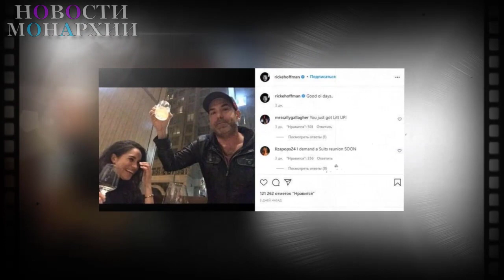Карибское турне Кейт и принца Уильяма направлено на защиту от республиканизма - Новости Монархии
Герцог и герцогиня Кембриджские отправляются в "вихревой" королевский тур по трем странам Карибского бассейна - Белизу, Ямайке и Багамским островам. Их поездка через пруд - первая из серии туров, которые совершают старшие члены королевской семьи, чтобы отметить год платинового юбилея. Но поездка Кембриджей могла быть запланирована не только для того, чтобы отметить этот исторический год, но и для того, чтобы замедлить возможное решение некоторых стран Карибского бассейна стать республиками, считает историк и королевский комментатор доктор Эд Оуэнс. Говоря о турне Кейт и Уильяма, доктор Оуэнс сказал Express.co.uk: "Это турне, как я его понимаю, является туром доброй воли в длинном ряду королевских туров доброй воли по странам Содружества и другим королевствам. "Я думаю, что ключевой вопрос здесь в том, последуют ли другие королевства примеру Барбадоса в прошлом году и объявят себя независимыми от монархии, став республиками? "Я думаю, что в какой-то степени эти туры призваны замедлить этот процесс". Он продолжил: "Я думаю, что королевское турне абсолютно точно направлено на то, чтобы попытаться замедлить движение к республике, особенно это касается Ямайки". Бывший премьер-министр страны Портия Симпсон-Миллер в 2012 году поклялась сделать Ямайку республикой. Ее партия, Народная национальная партия (ННП), сейчас находится в оппозиции, а ее новый лидер Марк Голдинг в ноябре прошлого года выступил с призывом, похвалив Барбадос за решение стать республикой. Он сказал своему парламенту: "Мы на Ямайке должны последовать этому примеру сейчас, немедленно и без промедления". Создание неисполнительного президента в качестве главы государства вместо английского монарха было согласовано обеими основными политическими партиями более десяти лет назад". "Конечно, госпожа спикер, мы можем работать вместе, чтобы сделать необходимые конституционные шаги, чтобы это произошло в наступающем году, который является годом 60-летия нации. Премьер-министр, давайте продвигаться к этому сейчас". Месяц спустя нынешний премьер-министр Эндрю Холнесс заявил, что "нет никаких сомнений" в том, что Ямайка должна стать республикой. Однако, по его словам, у страны должен быть "план продвижения к этому, который будет значимым и существенным по функции и форме". Доктор Оуэнс не считает вероятным, что Ямайка и некоторые другие страны Карибского бассейна, которые до сих пор признают королеву главой государства, в ближайшее время отделятся от короны. Однако он считает, что их переход к республике "неизбежен". Он сказал: "Я думаю, что Уильям и Кейт будут стараться сделать так, чтобы королевства придерживались монархии и оставались монархиями, по крайней мере, на данный момент. "Более долгосрочный вопрос заключается в том, когда они вступят на престол после того, как правление принца Чарльза подойдет к концу, станут ли они королем и королевой-консортом Ямайки или нет". "Похоже, что на некоторых из этих Карибских островов растет движение за перемены. Я думаю, что Барбадос действительно положил начало этому движению". "Что касается вопросов, которые задают, я не думаю, что будет немедленный эффект домино, возможно, другие страны не будут просить или не будут добиваться республиканского статуса в течение некоторого времени. "Но я думаю, что это, скорее всего, вопрос времени, а не "если", я думаю, что это неизбежно". Правительство Барбадоса объявило о своем намерении стать республикой в сентябре 2020 года. В то время Букингемский дворец заявил, что отставка королевы как главы государства - это дело правительства и народа Барбадоса. Карибская страна стала самой молодой республикой в мире 30 ноября, во время церемонии, на которой лично присутствовал принц Чарльз. Турне Кейт и принца Уильяма начнется в Белизе 19 марта и закончится в следующие выходные, когда они отправятся на Багамы, чтобы вернуться в Великобританию.